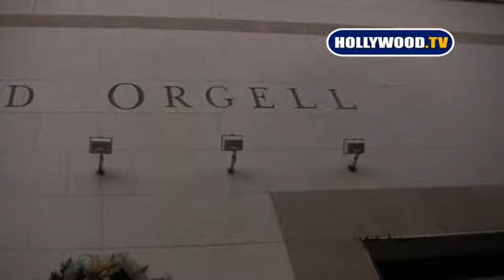Arnold Schwarzenegger At DAVID ORGELL in Beverly Hills